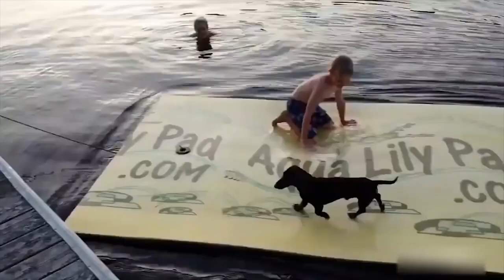🙉 Funny Dogs, Cats and Animals Videos 🤩 Best Of The Best Compilation!